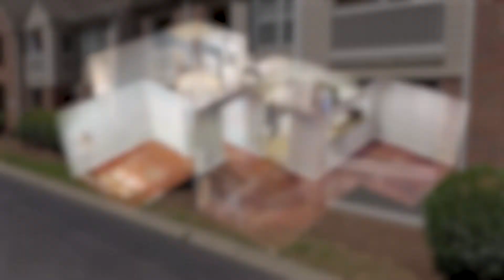6820 Hwy 70 S Apt 214 Nashville TN 37221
6820 Hwy 70 S Apt 214 Nashville TN 37221 | Stephanie Dooley and Lori W. Caste

Montview is a gated community with fitness center and pool. Only 5 minutes to I-40, and 20 minutes to downtown Nashville.

Stephanie Dooley and Lori W. Caste

Stephanie Dooley and Lori W. Caste are a full time Real Estate Broker Team specializing in Residential Real Estate. With over 43 years of combined experience, you can be sure that attention to detail is our priority. Focusing on Internet Marketing for our Sellers, and up to date Property Notifications for our Buyers. Our client’s best interest is our first interest. Both Stephanie and Lori hold the Accredited Buyer’s Agent designation, as well as the GRI and CRS designations. They have also been certified by the Institute for Luxury Home Marketing. Lori has been a Board Member with the Greater Nashville Association of Realtors, and they are both very active in GNAR and with the local Habitat for Humanity builds. As full time Real Estate Brokers, they specialize in First Time Home Buyers, Relocation, New Construction, Condominiums, and Luxury Homes. They are up to date on the Davidson County, Nashville market, as well as Williamson County and all of the surrounding areas. For Sellers, they focus their marketing on the latest internet sites, including RE/MAX.com, Homes.com, Realtor.com, Zillow, Trulia, Yahoo, and Google. Multiple Photos, Slideshows and Virtual Tours help your listing get to the top of the home search results. “We really enjoy working in this business and meeting new people. Our goal is to create an experience that will make you a client for life. High tech service with a personal touch.” -

6820 Hwy 70 S Apt 214 Nashville TN 37221 | Stephanie Dooley and Lori W. Caste

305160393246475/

Virtual Realty
Virtual Realty Nashville TN
3d Room Scanning
3d Room Scanning Nashville TN
6820 Hwy 70 S Apt 214 Nashville TN 37221 | Stephanie Dooley and Lori W. Caste